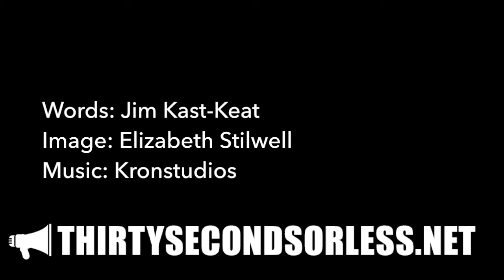Creativity Is Not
Words: Jim Kast-Keat
Image: Elizabeth Stilwell